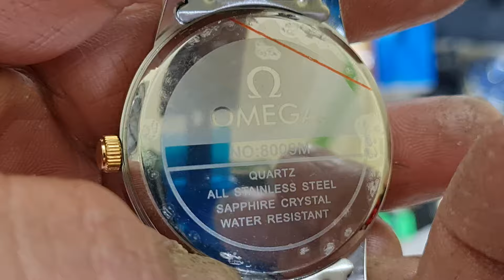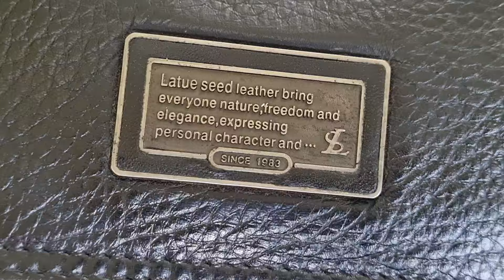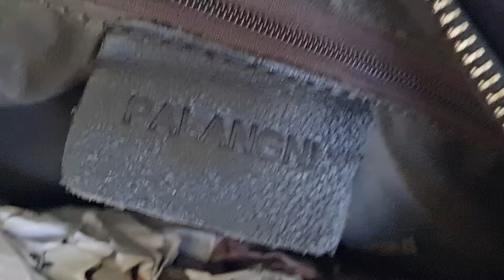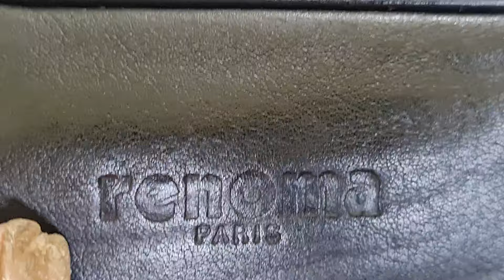GIẢM GIÁ ĐẦU NĂM, ĐỒNG HỒ VÍP GIÁ SIÊI SIÊU RẺ, TÚI DA (0383440440--03667855//